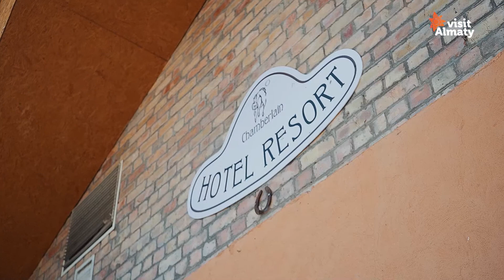Загородный клуб Chamberlain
Клуб расположен в живописном месте на склоне Заилийского Алатау. Территория Chamberlain Country Club занимает 10,5 гектаров, где расположены различные тематические объекты: здание клуба, кампус детского эко-лагеря с объектами отдыха, крытый манеж, левады, спортивная (теннисный корт и футбольное поле) и детская площадки, бассейны для гостей и лошадей, ресторан, лаундж-бар, уникальный тренажёр «водилка» для лошадей, сквер c дорожками для променада и бега, атмосферное кафе и гостевой дом.
В загородном клубе Chamberlain вы узнаете, как породистые животные живут в естественной среде. Обучение лидерству с лошадьми подарит яркие эмоции вам и вашим детям.
📍микрорайон Галамат, 169.

Клуб Іле Алатауының баурайында орналасқан. Chamberlain Country Club-тың аумағы 10,5 гектарды алып жатыр, онда әртүрлі тақырыптық нысандар орналасқан: клуб ғимараты, демалыс орындарымен қамтамасызданған балалар эко-лагерінің кампусы, жабық манеж, бау-бақша, спорт (теннис корты және футбол алаңы) және ойын алаңдары, қонақтар мен жылқыларға арналған бассейндер, мейрамхана, лаундж-бар, жылқыларға арналған бірегей "жүргізуші" тренажері, серуендеу және жүгіру жолдары бар бақша, жайлы кафе және қонақ үй.
Жылқы әлемімен жақын танысқыңыз келе ме? Chamberlain қала сыртындағы клубында сіз асыл тұқымды жануарлардың табиғи ортада қалай өмір сүретінін білесіз. Жылқылармен көшбасшылықты үйрену сізге және балаларыңызға жарқын эмоцияларды сыйлайды.
📍Ғаламат шағын ауданы, 169.
Инстаграм желісі: @chamberlain.kz

The club is located in a picturesque location on the slope of the Zailiysky Alatau. The territory of the Chamberlain Country Club is 10.5 hectares, where there are various topical objects: the clubhouse, the children's eco-camps campus with recreation facilities, indoor arena, paddocks, sports (tennis court and football field) and children's playgrounds, pools for guests and horses, a restaurant, a lounge bar, a unique simulator "driver" ("vodilka") for horses, square with paths for a promenade and running, atmospheric cafe and a guest house.
Do you fancy diving into the world of horses? At Chamberlain country club, you will learn how purebred animals live in their natural environment. Leadership training with horses will give you and your children vivid emotions.
📍169 Galamat micro-district.